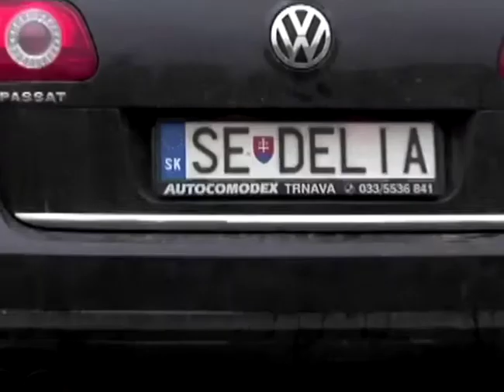Hit the road, nonna - Trailer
Tra road movie e saga familiare, la scoperta della vita eccezionale di una nonna sopra le righe! Dal regista di "Short Skin".